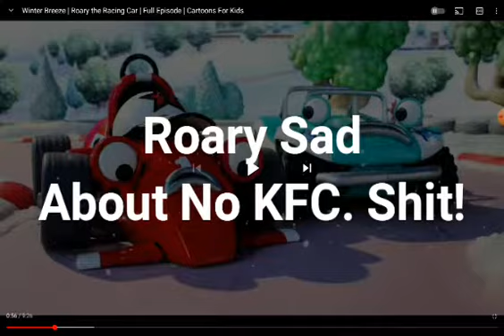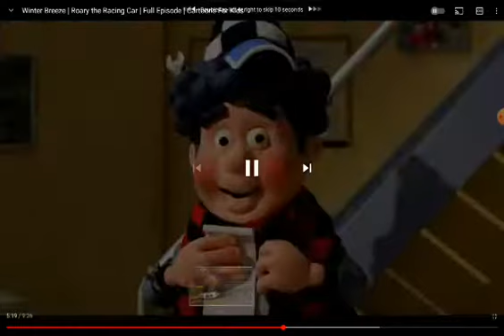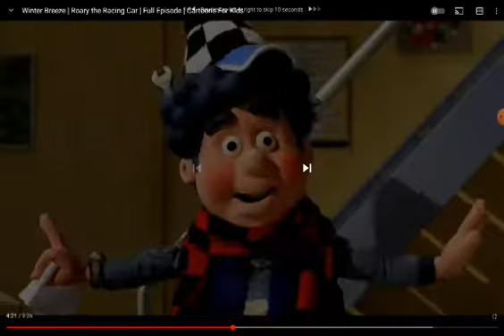YTP: Roary & His Friends Crash In The Stupid Snow.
Another Roary The Racing Car YTP.
Roary & His Friends Have A Horrible Day As They Crash In The Snow 100 Times.